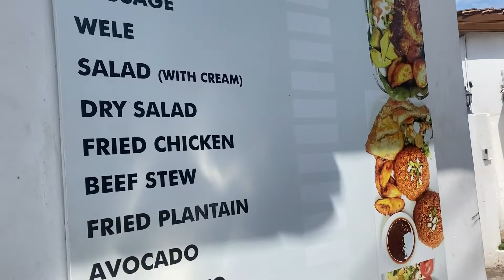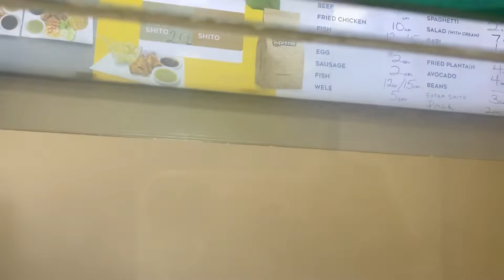FOREIGNER TRIES THE MOST HYPED WAAKYE IN EAST LEGON🔥(Supreme waakye)Foreigner living in Ghana 🇬🇭